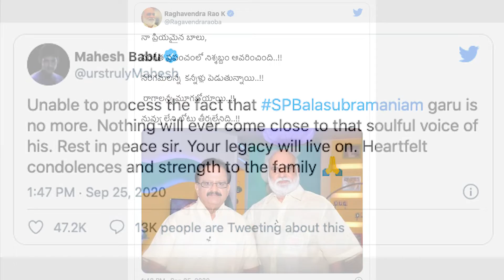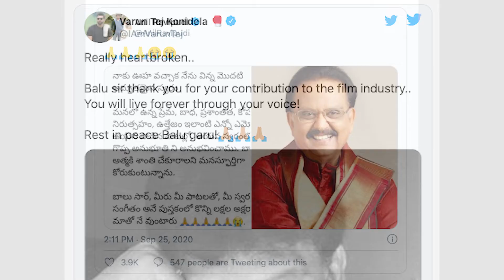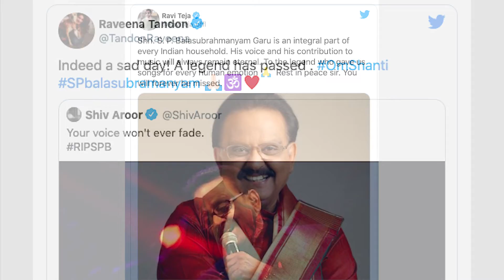Celebrities About S.P Balasubrahmanyam Garu || Recollecting Memories With S.P Balu